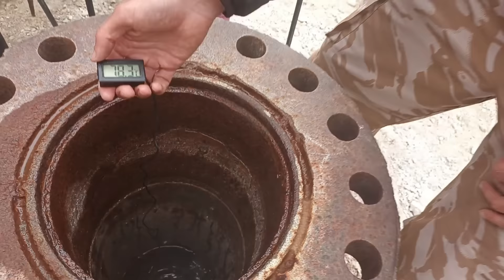Дачные источники и водопад "Снежный барс"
Мы снова отправляемся на Камчатку, чтобы побывать у подножия Вилючинского и Корякского вулканов, удивиться Дачным источникам и полюбоваться чудесным водопадом "Снежный барс"...

Местность у подножия вулканов – высокогорная тундра, полностью свободная от снега всего несколько месяцев в году. Погода здесь меняется по несколько раз в день, а скорость ветра может достигать 50 м/сек. Тогда, когда я снимал, был туман. Густой, плотный.

Одинокий островок человеческой активности здесь – это Мутновская геотермальная электростанция. До неё нужно ехать час на полноприводном КАМАЗе по бездорожью... В качестве источника энергии ГеоЭС использует естественное в этих местах тепло из недр земли. Электрическая энергия, вырабатываемая Мутновской ГеоЭС, дается недорого и имеет мощность 50 МВт. Подобных станций на Камчатке несколько, в целом, благодаря им, регион получает около 30% всего электричества. От станции по плато "шагают" линии электропередачи и тянутся наземные трубопроводы к конусообразным паровым скважинам, ревущим, как реактивный самолёт на взлёте. Их сравнивают с пепелацами из фильма «Кин-дза-дза».

Недалеко от Мутновского находятся те самые Дачные горячие источники. Их иногда называют «Малой Долиной Гейзеров». На самом же деле это активное фумарольное поле, горячие газы которого проходят сквозь воду холодного ручья. Настоящих гейзеров в этом районе нет. Но тут повсюду шипят водные струи, булькают большие котлы и парят высокими столбами фумаролы. Среди травы – лужицы с горячей водой и выходы голубой глины. Впечатляюще! Уверен, что вас удивит "интервью самой Земли", которое мне удалось взять...

А как хорош был тот самый водопад перед обедом. А уж {профитроли в поле} мы точно запомним...

Вечером в отеле нас ждали термальные бассейны и крабы. Много вкусных тёплых крабов...